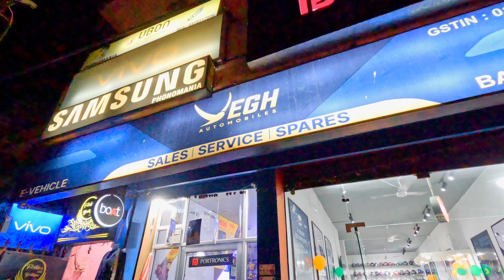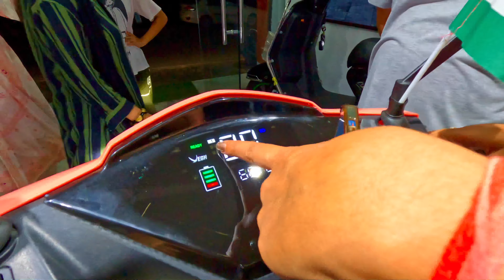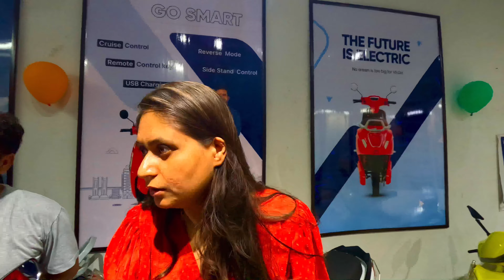INDIA'S 🅻🅾🆆🅴🆂🆃 PRICE 🅽🅴🆆 TWO WHEEL 🅴🅻🅴🅲🆃🆁🅸🅲 VEHICLE 🆅🅴🅶🅷 IN JUST RS 66000 TO 79000 ON ROAD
ELECTRIC VEHICLE WITH FULLY  LOADED FEATURES CRUZ CONTROL , REVERSE FEATURE , MOBILE CHARGER , TYRE LOCK SYSTEM  ETC CHECK OUT THE VIDEO FOR MORE